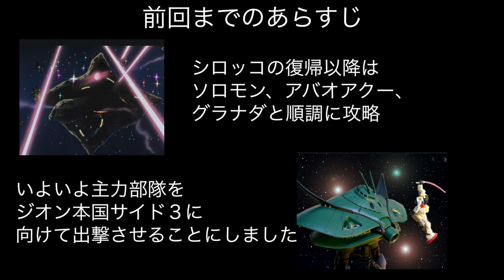▼最終回 【新ギレンの野望 シロッコVery Hard チャレンジ】 第5話「ジオン本土決戦」 [ 機動戦士ガンダム ゲーム実況動画 ]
新ギレンの野望で一年戦争ティアンム提督編を最高難易度のVery Hardをプレイしていきます。
天才ニュータイプのシロッコを歴史介入させますが、モビルスーツ機体の介入はなし、でプレイします。

ソロモン、アバオアクー、グラナダと攻略を進めてきたので、最後はサイド３ジオン本国での決戦となります。
ギレンやレビルのようにゲームスタート時点から総帥モードでプレイするよりも格段に楽でしたが、それでもアバオアクーの攻防戦などはVeryHardの難しさを感じました。